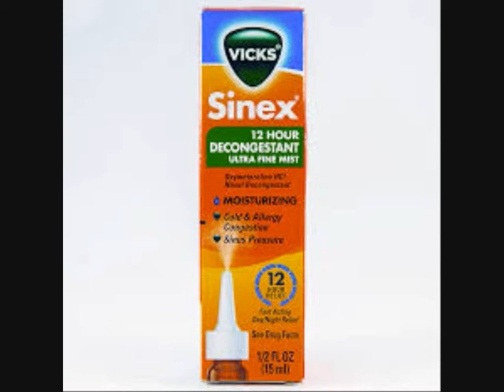Georgie Bingham "My Chest Hurts" On talkSPORT